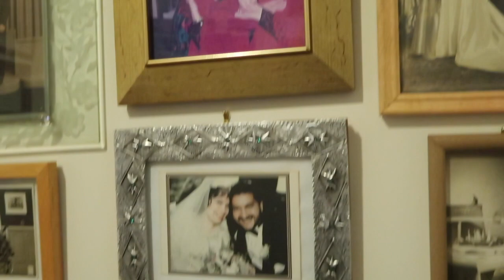73 Questions with Judy Heumann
For the newest video for The Heumann Perspective, of 73 Question.

ABOUT THE HEUMANN PERSPECTIVE
Judith Heumann is an internationally recognized leader in the disability community and a lifelong civil rights advocate for disadvantaged people. She served as the first Special Advisor for International Disability Rights at the U.S. Department of State from 2010 – 2017 under the Obama Administration. Recently Judy has been building an on online presence under The Heumann Perspective through social media platforms such as  Facebook, Twitter and Youtube. This new project is intended to broaden and spur discussions on the intersectionality of disability rights.

Interviewed by Lauren Choi